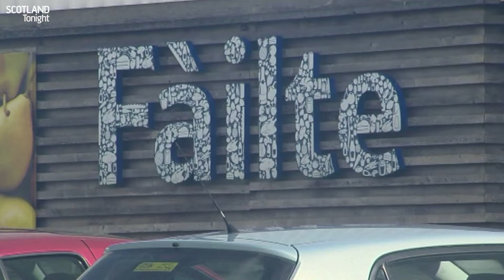Island population argue against supermarket giant's plans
A move by supermarket giant Tesco to look at opening its branch in Stornoway seven days a week is facing opposition from some locals, including religious leaders who believe that Sunday should be a day of rest.

Tesco bosses, who are consulting staff and customers, say they are confident that they can "carefully balance the demand for a Sunday opening while remaining respectful to local traditions".

 But that assurance doesn't wash with the Reverend Kenneth Stewart from the town's Reformed Presbyterian Church, who spoke to Scotland Tonight.